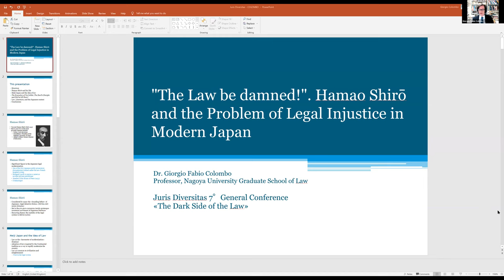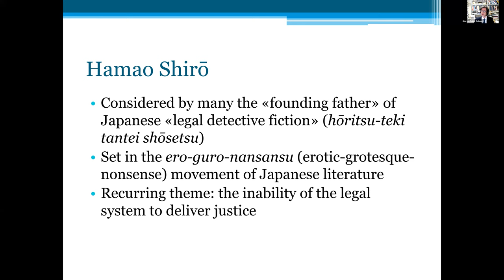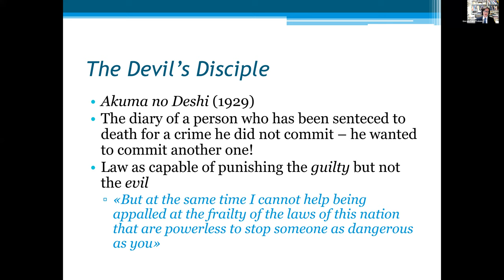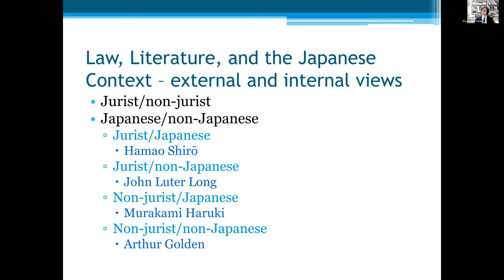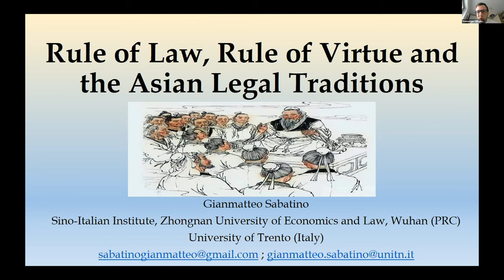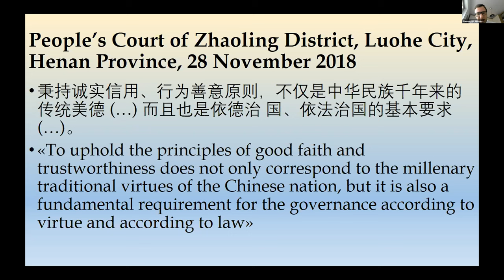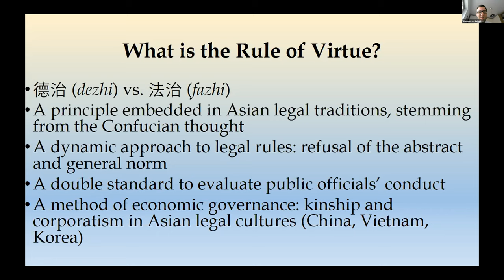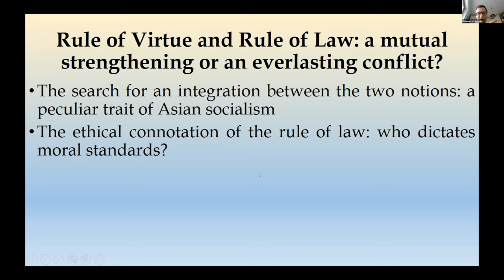Juris Diversitas 2021 Conference - Dark Aspects in Selected Asian Legal Systems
Juris Diversitas 2021 Conference
The Dark Side of the Law
Dark Aspects in Selected Asian Legal Systems [PS1A]